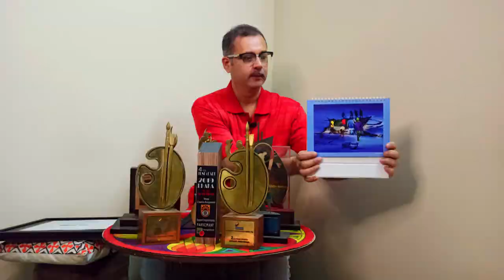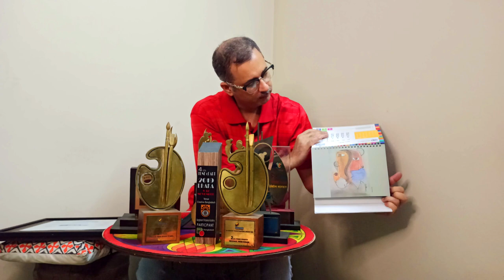UNITED NATION CERTIFIED II Received Certificate Of Achievement From UN II Vlog-87 II Artist Couple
UNITED NATION CERTIFIED II Received Certificate Of Achievement From UN
Celebration of UN 75 Years on Sep.2020, UN Bangladesh Organized a Online Based Art Competition. 30 Works has been Selected out of 600 all over Bangladesh. I am one of them. After that My work also selected for the UN 2021 Calendar. It was a Dream come true situation , when UN Bangladesh Office called me to Print my Work on the calendar. Hope you will enjoy the Vlog.

📢Artist Couple – owned by Rezaul Hoq Khan ( Artist)-based on YouTube channel in Bangladesh.

😊Every Video on my channel is made with Love and Hard work, So don't forget to leave a 💬comment and 👍Like.